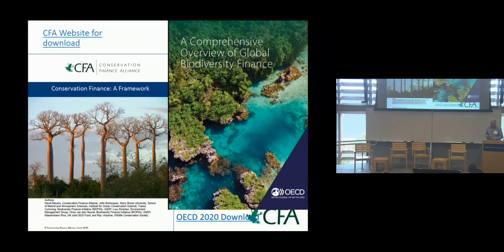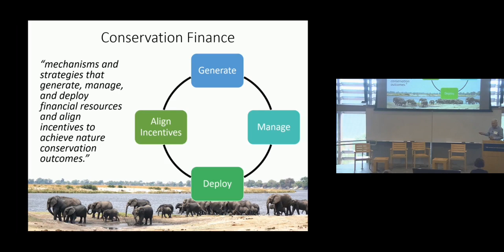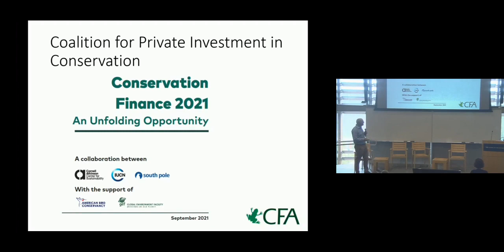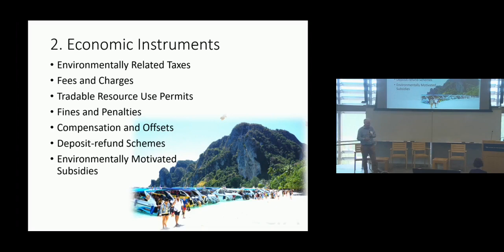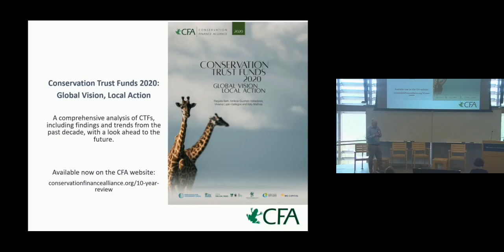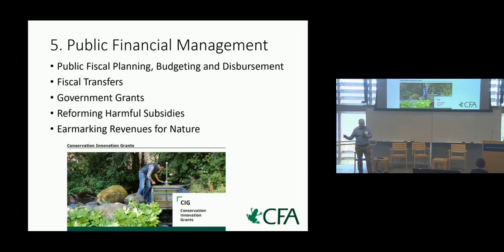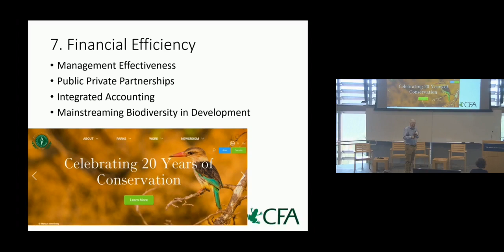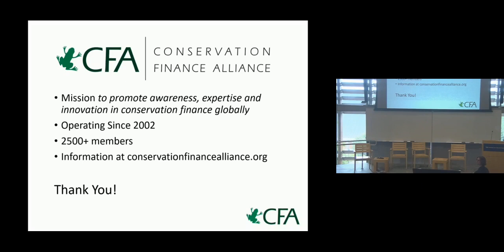State of Play for International Conservation Finance | 2023 Conservation Finance Boot Camp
Survey of international approaches and recent trends
Presenters: David Meyers, The Conservation Finance Alliance